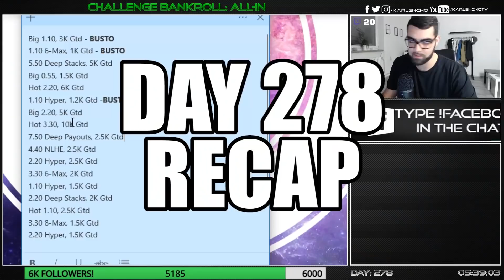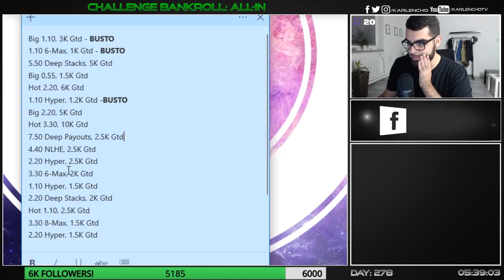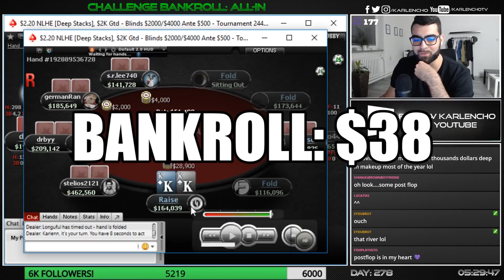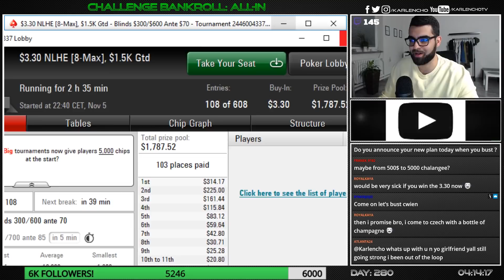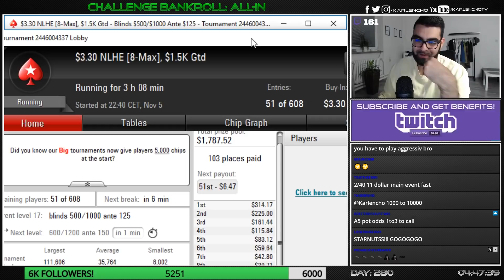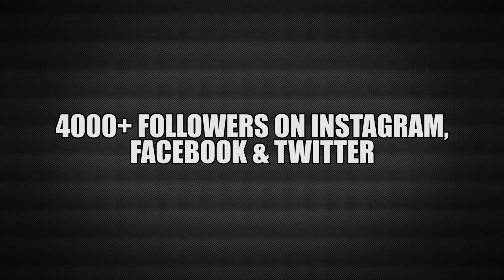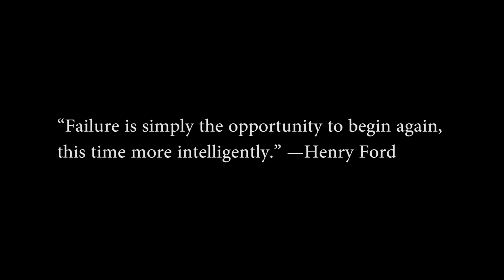LAST 3 DAYS OF THE CHALLENGE! - 10$ TO 1000$ CHALLENGE! - DAY 278, 279 & 280!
Final episode of the challenge! I was pretty busy last 2 weeks, so I wasn't able to edit the highlights from DAY 278, 279 & 280! So this is a fusion of all 3 days where I explain what happened with the challenge and what are the plans for the future!

I use Run It Once to improve my game! Train with the best!

Outro music is by BenJamin Banger!